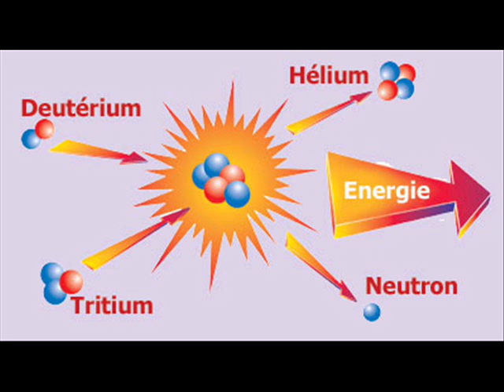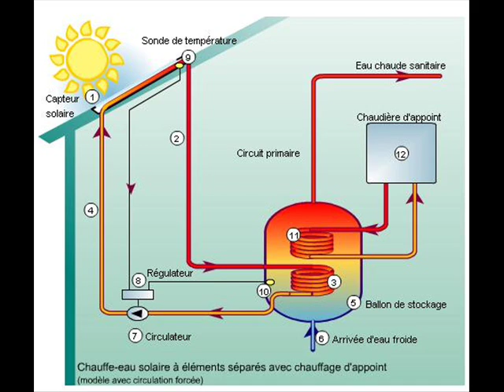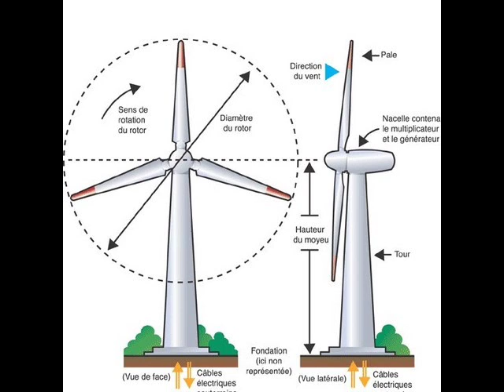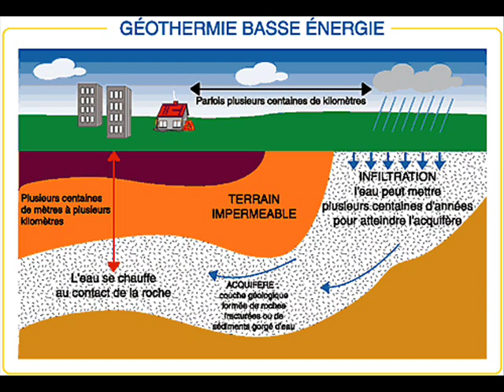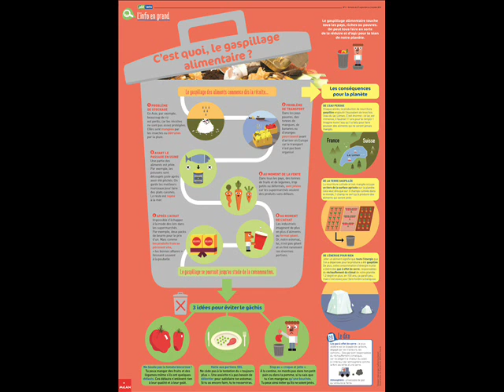Mon opinion sur l’écologie 1 : L'energie